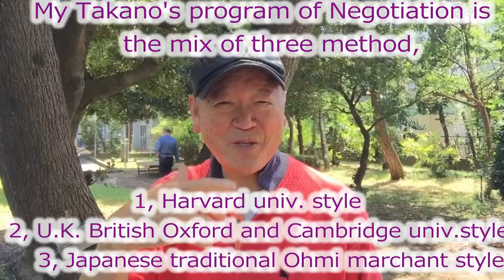April 15thMonday in2019,Fumio Takano's My English Video Diary (Total＃673）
交渉術をシリーズでお話してきました、今日はその六回目になります。しつこい様ですが、ハーバード流交渉術の特徴と私の交渉術の特長の違いをお話ししています。